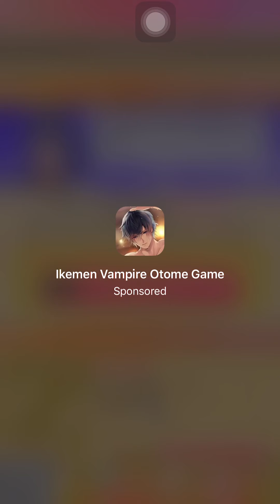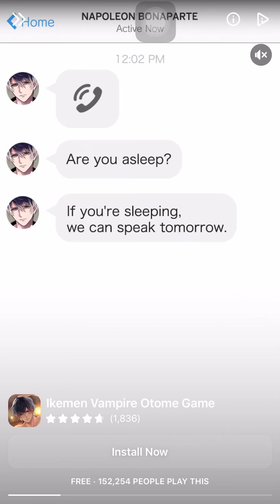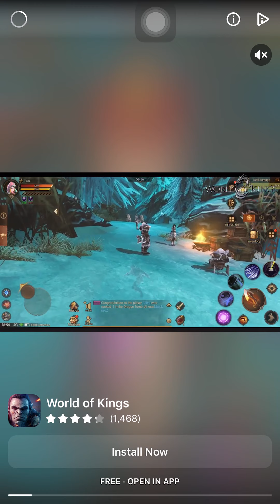Shall We Date?: Wizardess Heart + - Light Fildora Chapter 7